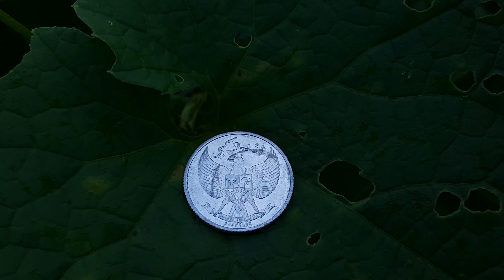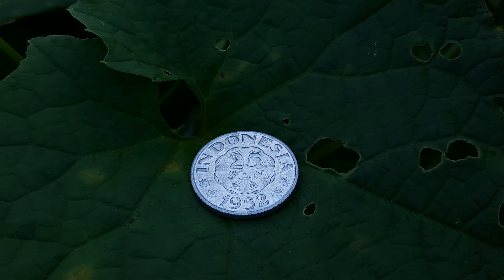GAMBAS - LANGKA!! Koleksi Uang Jadul 25 Sen Tahun 1952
Sisi Depan : Garuda Pancasila
Sisi Belakang : Gambar 4 Bunga dan teks Indonesia, 25 Sen dan 1952